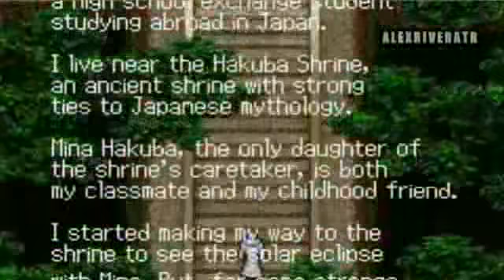Castlevania Aria of Sorrow (part1)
Castlevania Aria of Sorrow gameplay
The first time that I played Castlevania Aria of Sorrow, my first impressions about the main character: I thought that Soma Cruz was a woman!

BOSS#1: Creaking Skull